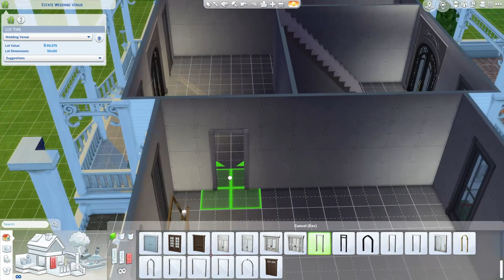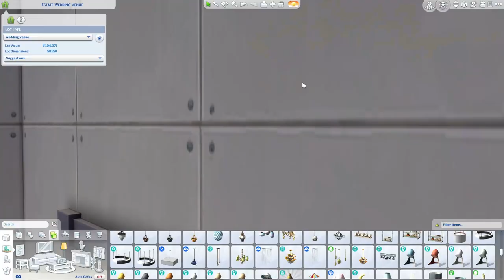Grand Estate ♥ Wedding Venue ♥ Part 1 || The Sims 4 Speed Build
Hey everyone! Today I am building a Grand Estate wedding venue in Willowcreek! This is the exterior only, the interior part of this video will be posted on Wednesday. ♥

Download on the EA Gallery @ TheClumsySimmer